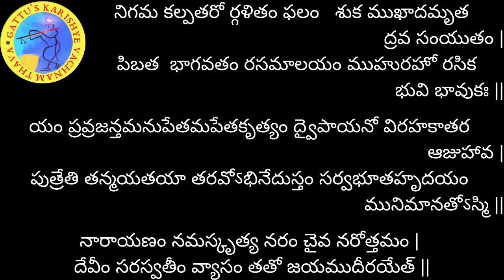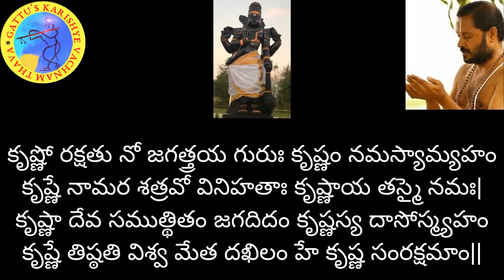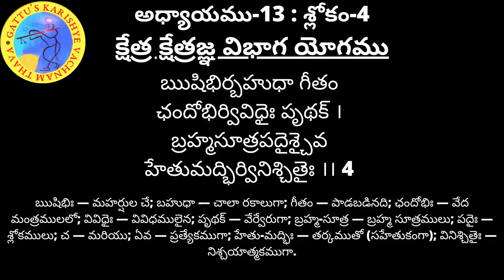700 రోజుల యజ్ఞం - భగవద్గీత (అధ్యాయం-13 : శ్లోకం-4) మరియు భాగవతం